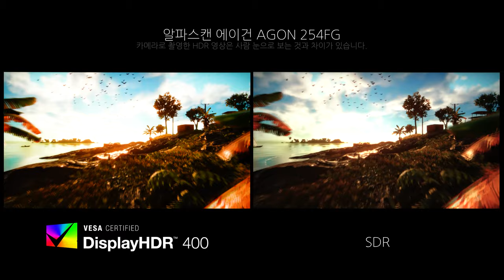Game HDR - 알파스캔 에이건 AGON 254FG